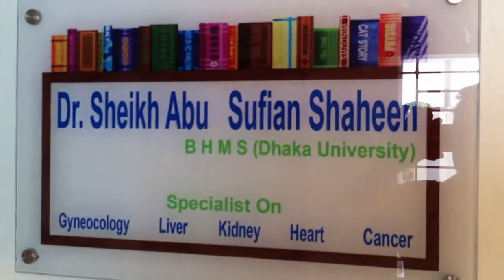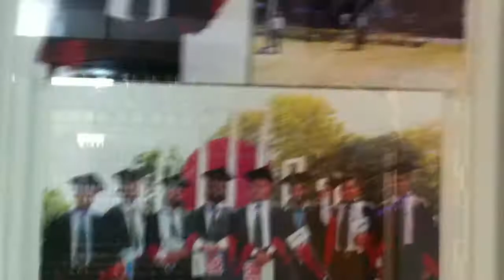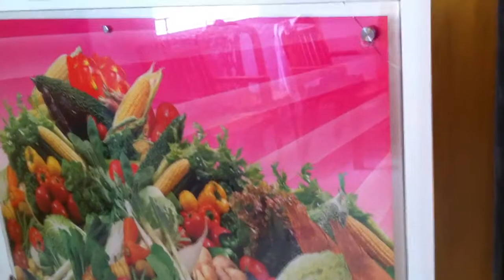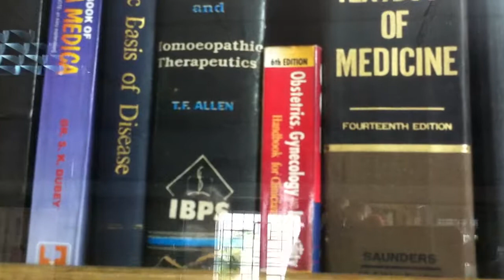Dr Sheikh Abu Sufian Shaheen Homeopathic Medical Center